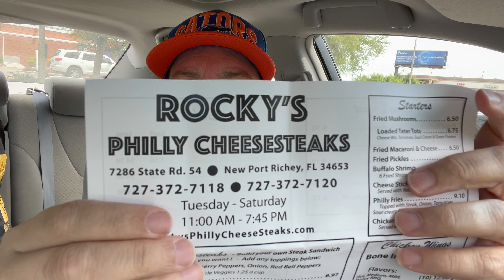ONION RINGS! OH BOY THESE ARE GOOOOOD!!!!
Lets go to Rocky's Cheese Steaks and try their onion rings!
Come along on an onion ring adventure as Sunny explores the O-Rings on our planet.  Check out the art work on the walls including the Rocky mural.
Could these be the best rings around?

Onion Rings are about $4 small and $5.75 large or $1 extra in the combo.

Rocky's Philly Cheesesteaks and Hoagies
Located in: 7 Springs Plaza - Pasco County, Florida